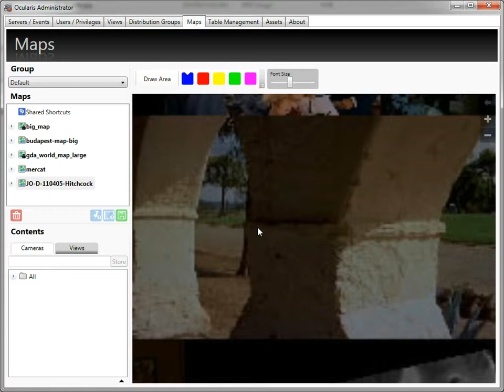map zoom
it doesn't have to be maps!